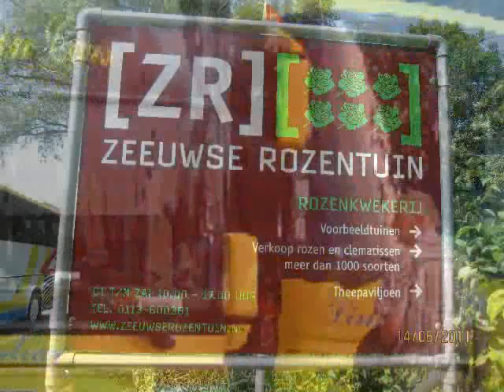Uitstap naar Zeeland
Met Okra Herent naar Zeeland - 14 Juni 2011